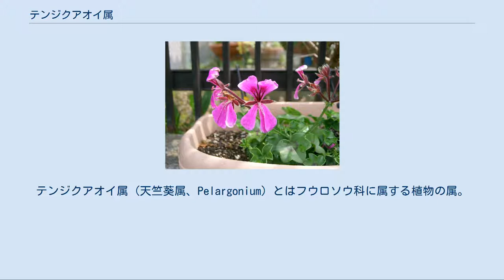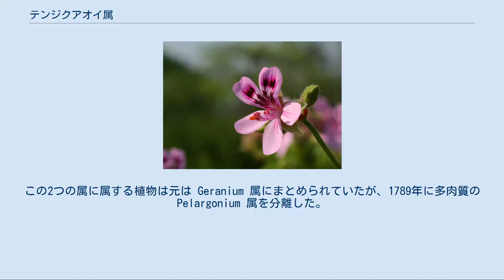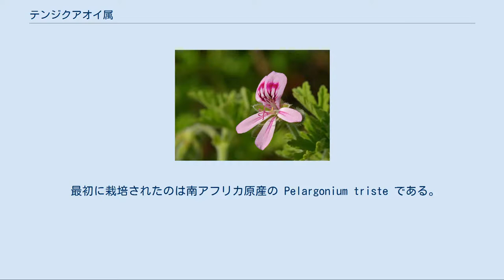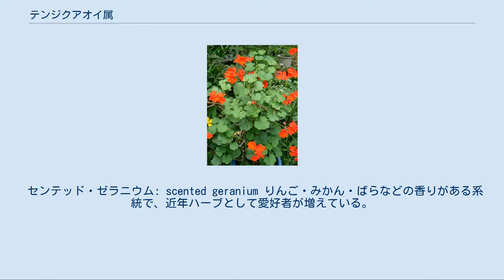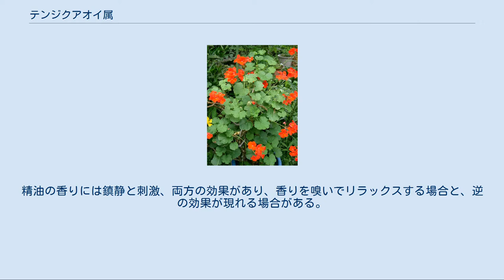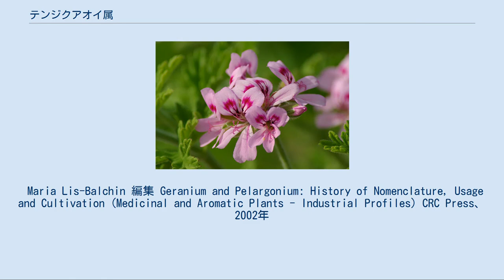テンジクアオイ属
テンジクアオイ属 (天竺葵属、Pelargonium) とはフウロソウ科に属する植物の属。
 ギリシャ語の「こうのとり（pelargo）」に由来し、果実に錐状の突起があり、こうのとりのくちばしに似ているためである。
あまり使われないようではあるが「stork's bill（こうのとりのくちばし）」という英名がある。
 多年草や半低木のものが多いが、一年草もある。
また、多肉植物や匍匐性、蔓性になるものがある。
約230種が知られており、種の大部分は亜熱帯、熱帯に分布し、半耐寒性のものが多い。
葉は普通対生または螺旋状につき、単葉で、掌状もしくは羽状の切れ込みや鋸歯のあるものが多く、無毛のものと有毛のものがあり、強いにおいのあるものが多い。
花は直立した茎の先につき、5枚の花弁があり、がくも5裂する。
花の色は、赤・ピンク・白・藤色・紫・オレンジ色・サーモンピンクなどがあり、絞りや覆輪・星形模様などの複色花もある。
一部八重咲きの品種もある。
 ほとんどの園芸種は、南アフリカ原産のいくつかの原種の交配によって作成されたもので、約20の種から数千の品種が作られている。
ヨーロッパにはプラントハンターのフランシス・マッソンにより18世紀に南アフリカから持ち込まれた。
 普通、園芸植物として栽培されるものはゼラニウムと総称されるが、紛らわしいことに、ゼラニウムとは同じ科のゲンノショウコなどが含まれるフウロソウ属 (Geranium) のことでもある。
この2つの属に属する植物は元は Geranium 属にまとめられていたが、1789年に多肉質の Pelargonium 属を分離した。
園芸植物として栽培されていたテンジクアオイ類はこのときに Pelargonium 属に入ったのであるが、古くから Geranium （ゼラニウム、ゲラニウム）の名で親しまれてきたために、園芸名としてはゼラニウムの呼び名が残ったのである。
園芸店などでも、本属植物の一部をラテン名で ペラルゴニウム (Pelargonium) で呼び、その一方で本属植物の一部を「ゼラニウム」と呼んでいることがあり、これらは全然別の植物のような印象を与えていることがある。
ペラルゴニウムとゼラニウムを意識的に区別している場合は、ペラルゴニウム属のうち一季咲きのものをペラルゴニウム、四季咲きのものをゼラニウムとしているようである。
 最初に栽培されたのは南アフリカ原産の Pelargonium triste である。
 バラを思わせる芳香を持つPelargonium graveolens は、ゼラニウム、ローズゼラニウム、貧乏人のバラ（英語：poor-man's rose）と呼ばれ、和名は「匂い天竺葵」。
香水や香料の原料として昔から栽培されていた。
 園芸では、次の四つの系統に頒けている。
 ゼラニウム： 一般にゼラニウムと呼ぶのは、四季咲き性のもので、日本で栽培されているのは大半はこの系統である。
花色などのバリエーションが多い。
 ペラルゴニウム: 一般にゼラニウムより高性で、初夏から夏にかけて開花する。
欧米では花壇用に栽培されているが、日本にはあまり出回っていない。
 アイヴィ・ゼラニウム: つた葉のゼラニウムで、半蔓性になる。
 センテッド・ゼラニウム: scented geranium りんご・みかん・ばらなどの香りがある系統で、近年ハーブとして愛好者が増えている。
 テンジクアオイ属の多くは、かつて南アフリカで下痢止めとして利用された。
胃炎や神経痛、発熱、月経不順、通経剤、堕胎薬として用いられた品種もある。
抽出物が強い抗微生物活性を持つものもあり、現在でもハーブ薬などに利用されている。
 ローズゼラニウムは元々香料用に栽培されていたが、初期のアロマセラピストが古いイギリスの本草書にあるヒメフウロ（姫風露、学名：Geranium robertianum L.）の情報を誤って転用したため、精油を用いた補完・代替医療であるアロマセラピーでも広く利用されている。
下痢止めとしての効能は、主にタンニンやフラボノイドなどの水溶性成分に起因するが、精油には水溶性成分は含まれない。
そのため、精油を内服しても下痢止めの効能はない。
精油の香りには鎮静と刺激、両方の効果があり、香りを嗅いでリラックスする場合と、逆の効果が現れる場合がある。
比較的安全な精油であり、食品業界・化粧品業界で多用されているが、近年EUによって、非常に強い感作性を有するという評価がされた。
 ローズゼラニウム...